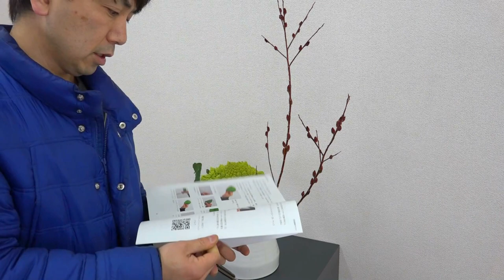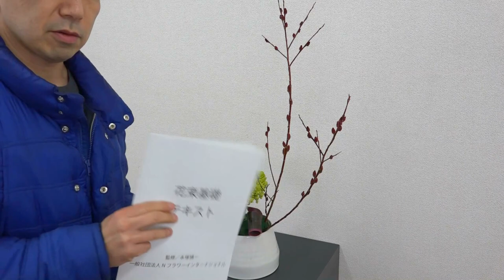やりがい君を入れたフラワーアレンジメントの作り方~How to make a flowerarrangement with broccoli.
花束テキストは以下のメールアドレスにご注文下さい

カテゴリ
ハウツーとスタイル
ライセンス
標準の YouTube ライセンス
カテゴリ